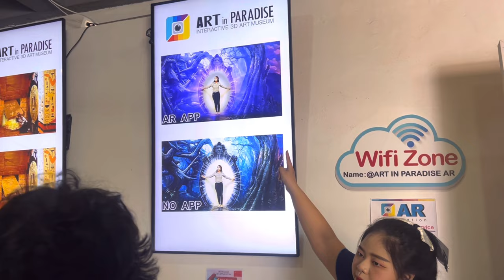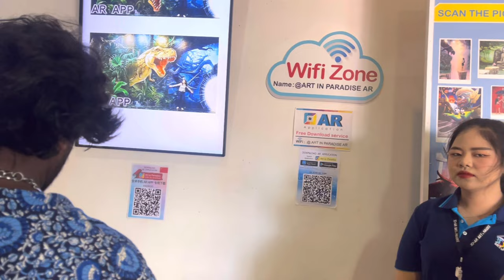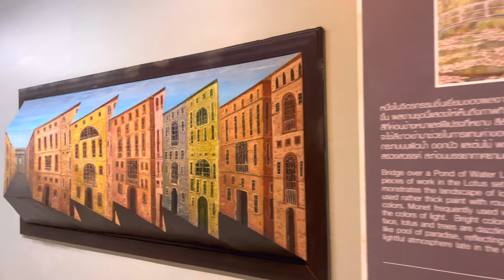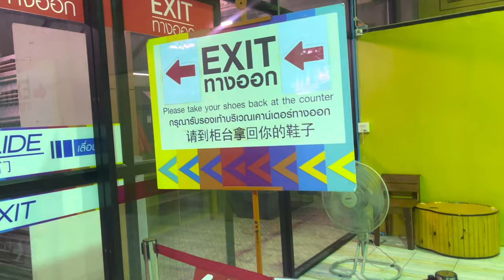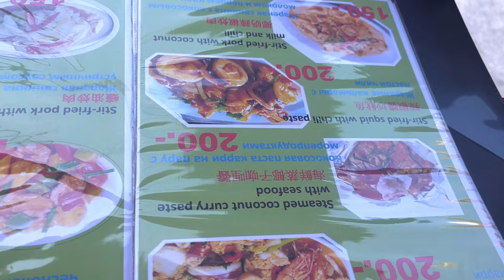PATTAYA TAMIL VLOG | MARCH 2024 | Art in paradise,Big buddha & walking street -Episode 2 | Vs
Bangalore to Bangkok | March 2024 | Thailand vlog series in Tamil | Vsfootsteps | must visit places

DAY -1

Got IPHONE 15 pro max in bangkok